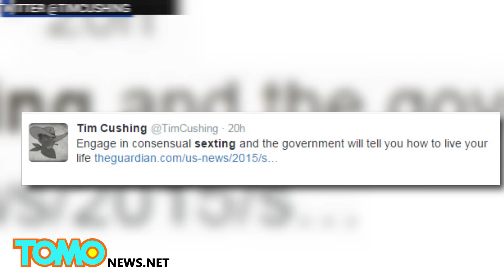Jóvenes podrían ir a la cárcel por tener fotos de si mismos desnudos en sus celulares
Una pareja de adolescentes serán juzgados como adultos por tener fotos inapropiadas de sí mismos en sus teléfonos, los jóvenes podrían ir a la cárcel y tener que registrarse como delincuentes sexuales.

Cormega Copening y su novia Brianna Denison, que tenian 16 años en el momento, fueron acusados ​​de explotar sexualmente a un menor de edad, que resultaron ser ellos mismos.

Las fotos de la pareja fueron descubiertas mientras las autoridades investigaban fotos sexuales que presuntamente estaban siendo compartidas en Jack Britt High School. La pareja no estaba involucrada en ese caso, pero se metió en problemas por tener sus propias fotos. Copening enfrenta cuatro cargos por tener imágenes de desnudos de sí mismo y una de su novia, mientras que Denison fue acusada de tener fotos de desnudos de sí misma guardadas en su teléfono.

Acuerdo con la fiscalía Denison logro un acuerdo temporal con la justicia, pero tuvo que pagar una multa de US$200 y no puede utilizar un teléfono celular por un año. También tendrá que abstenerse de las drogas ilegales y el alcohol, permanecer en la escuela, completar 30 horas de servicio a la comunidad y tomar un curso sobre cómo tomar buenas decisiones. Los cargos contra Copening siguen en pie, fue suspendido del equipo de fútbol americano  de su escuela y esta en la mira de los noticieros locales.

Dado que la pareja son mayores de 16 años, legalmente pueden mantener relaciones sexuales en Carolina del Norte, pero no pueden tomar fotos desnudos de sí mismos en base a las leyes de pornografía infantil.